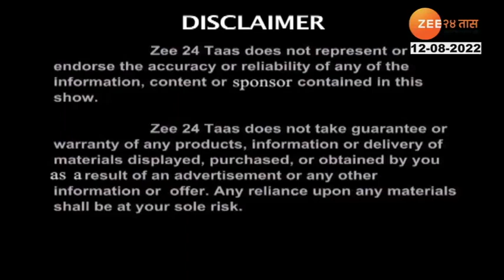Sarvasathi Ghare Suresh Haware- Nandu Ghate & Sandip Rajwade -Pune Builders - Episode 13-13 Aug 2022